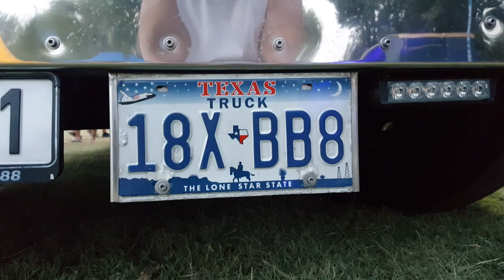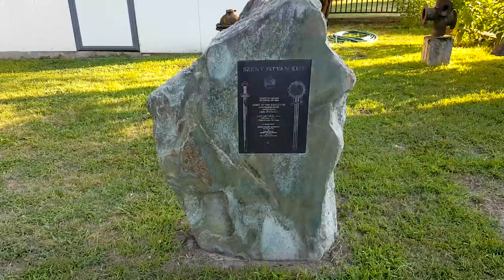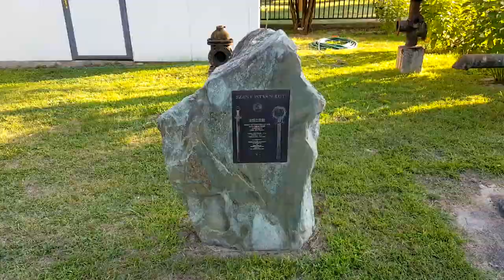XXIX. Kamionos és Country Találkozó - 2019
XXIX. Kamionos és Country Találkozó
Szeged 2019 július 19 - 21.
Sziksós fürdő

Zene:
K-JEE - M.F.S.B
Debatin' - Tracry
Videót készítette: Lehotai Bence